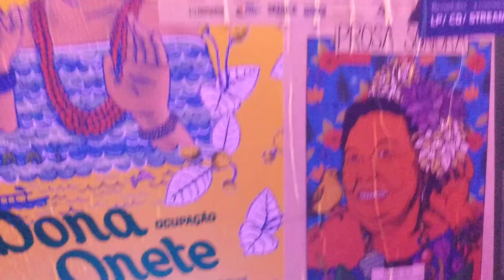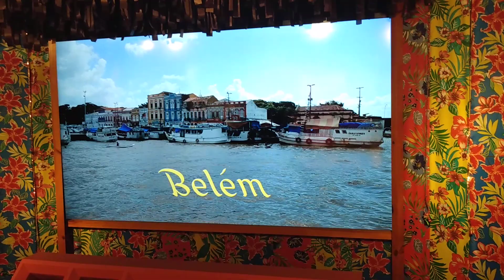Exposição: Dona Onete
Itaú Cultural
São Paulo